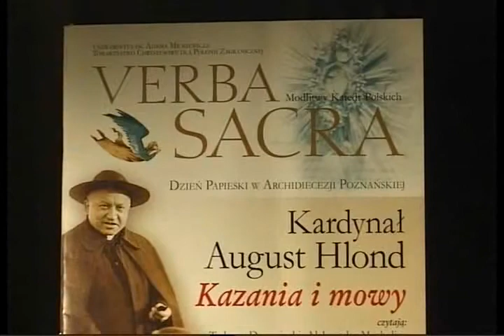Verba Sacra. Modlitwy Katedr Polskich. Kazania i mowy kard. A. Hlonda. - cz. 1.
Dnia 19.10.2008, o godz. 17.00, w Bazylice Archikatedralnej w Poznaniu odbyła się kolejna edycja "Verba Sacra. Modlitwy Katedr Polskich". Tym razem była ona poświęcona w całości słudze Bożemu kard Hlondowi. Jego kazania i mowy czytali: Tadeusz Drzewiecki i Aleksander Machalica. Komentarz przygotował ks. prof. dr hab. Bernard Kołodziej SChr a teksty wybrał ks. dr Bogusław Kozioł SChr.
W niniejszej części można wysłuchać wstęp Przemysława Basińskiego i komentarz ks. B. Kołodzieja.